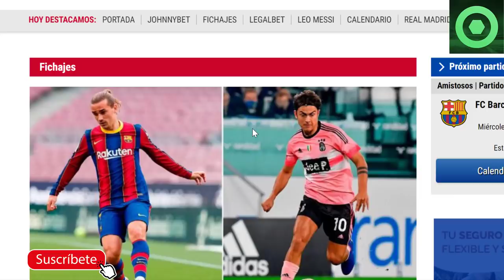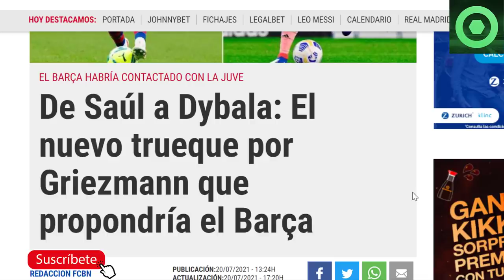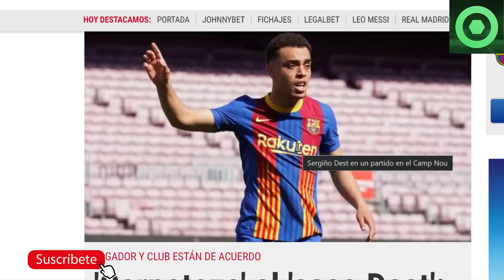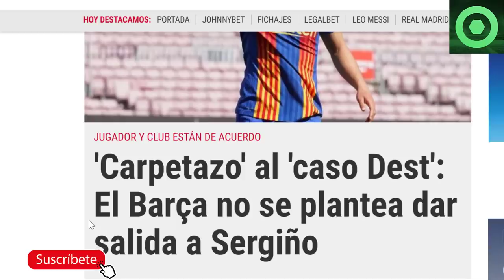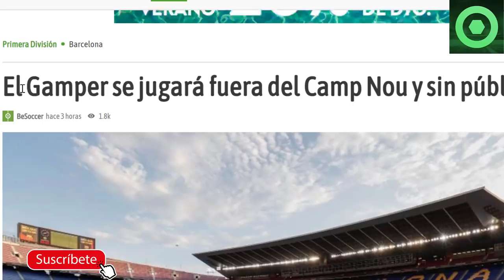🔴 GIRO INESPERADO con GRIEZMANN 🟥 TRISTE ANUNCIO de LAPORTA 🟥 El BARÇA DECIDE con SERGIÑO DEST 🔴